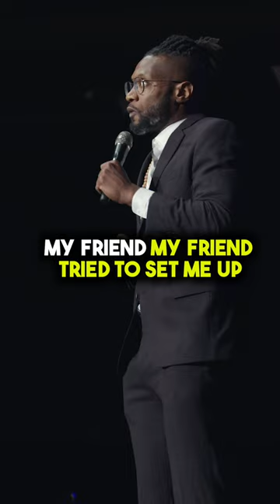"How My Friend Set Me Up With a Weed Brownie - You Won't Believe What Happened Next!"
Do you have a funny story about getting high? Well, in this video, I'm sharing mine! I was out with my friend, and we decided to experiment with some weed brownies. What happened next was definitely not what I was expecting!
From the comedy Special Seaton Smith Live at Madison Square Garden.